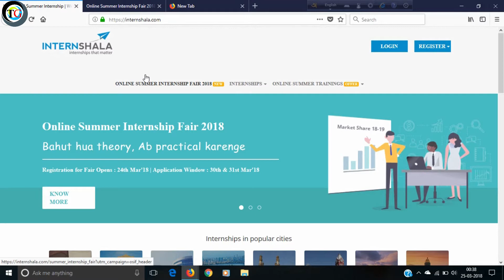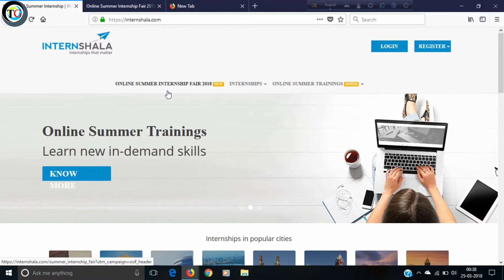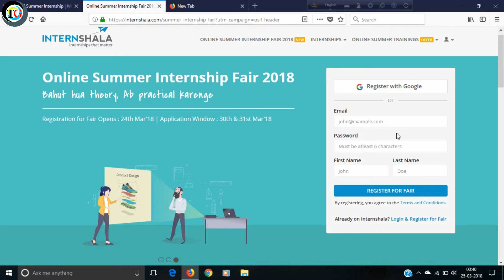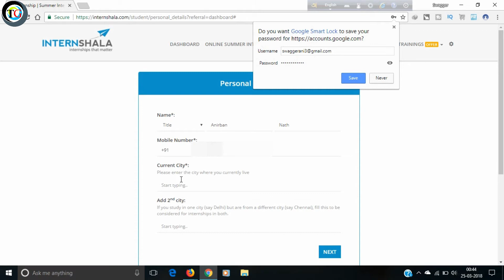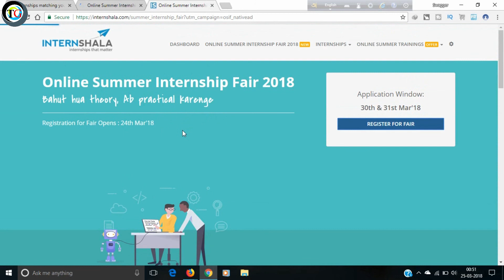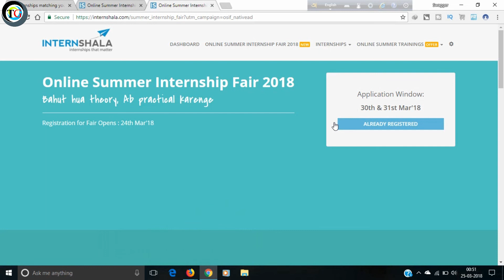FREE Internship With Stipend | Engineering, MBA etc Students Register Now! Step By Step Guidance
Namasakr dosto, ajki iss video pa main apsa share Kia hain ki Internshala sa free ma ek internship karwa ja rha hain jiska tahat apko Stipend v mil skta hain... Agar ap MBA, Engineering etc ka student ho tho jarur register kara jaisa video pa bataya gaya hain waisa...